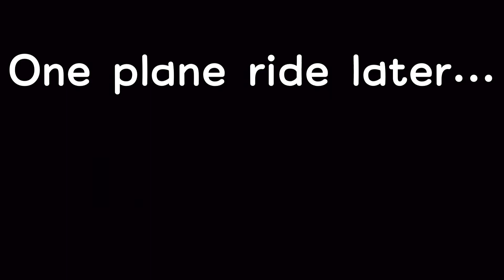“Welcome to Japan” Episode 2 | MHA X MLB series | GachaStudio Luna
Hope you enjoy this episode! I plan on making MHA react to their new classmates soon! Also Happy Holidays to everyone!